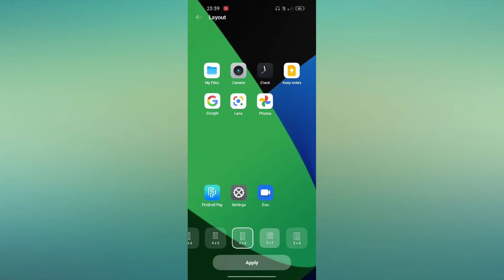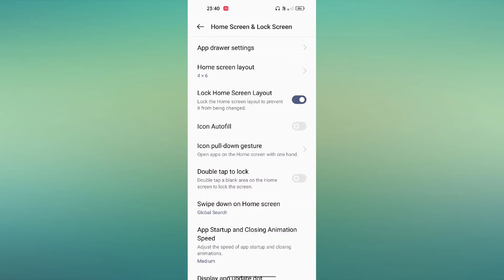OPPO F21s Pro 5G Home Screen setting features